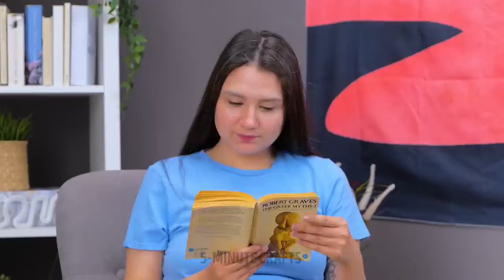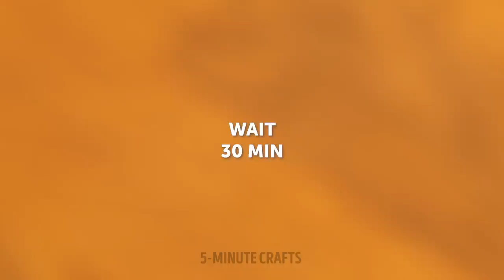Emergency Hacks To Avoid Unwanted Situations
Emergencies can happen anywhere and at any time of the week. That is why we have compiled all the best survival hacks that could save you from trouble in any situation. Are you ready to know how you can use different gadgets to solve problems? Let's start with the tutorial that will help you when you go camping or traveling with your friends.

TIMESTAMPS:
00:00 – Bee sting trick
02:05 - Bacon hack
04:37 – Comfortable feet
07:26 – Slippery pencil